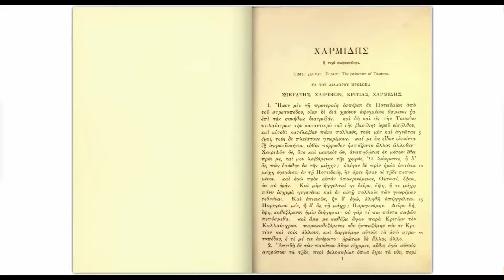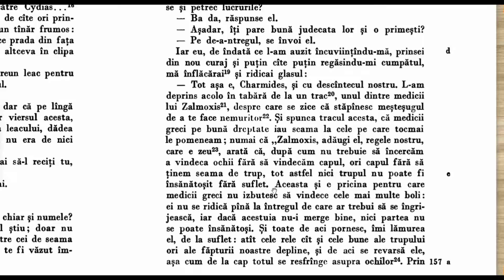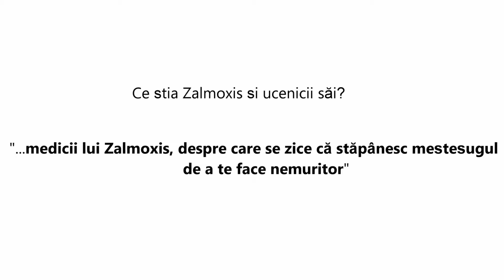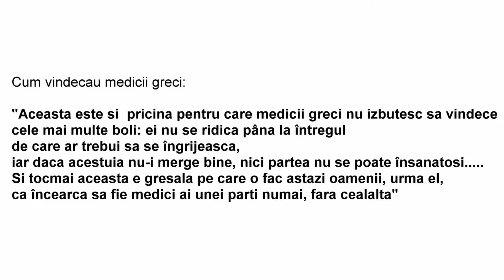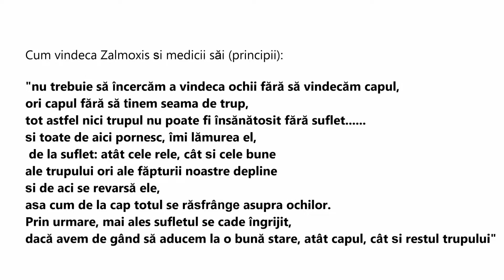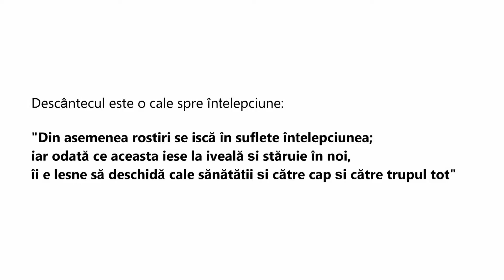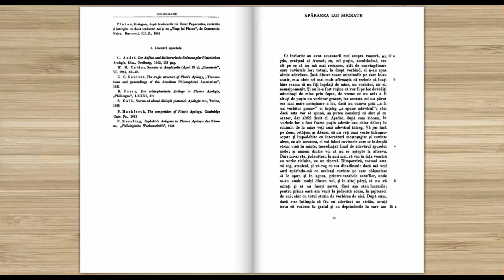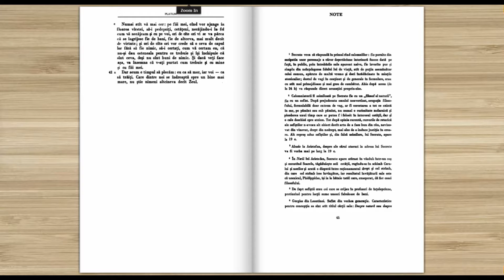Zalmoxis si Socrate, episodul 2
Un film în care prezentăm conţinutul religios şi filosofic preluat de Socrate de la Medicul Zalmoxian. Acest subiect a fost prezentat de Platon în dialogul Charmides, redactat înainte de anul 400 î.e.n. De la vârsta de 38 ani Socrate va împărtăşi atenienilor acestă nouă doctrină. Socrate a făcut această activitate timp de 32 ani. În anul 399 î.e.n. a fost condamnat la moarte de adunarea ateniană pentru faptul că a introdus în cetate NOI ZEI. Aceştia nu vor fi numiţi niciodată, ceea ce înseamnă că Socrate a păstrat caracterul misteric al învăţăturii zalmoxiene.
Socrate defineşte moartea în manieră zalmoxiană: O CĂLĂTORIE DINTR-UN LOC ÎN ALTUL.